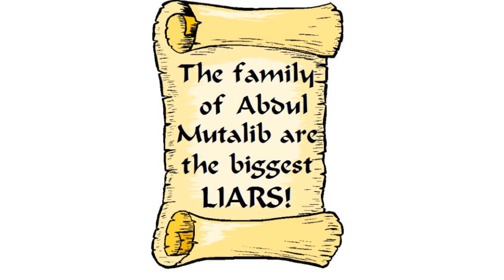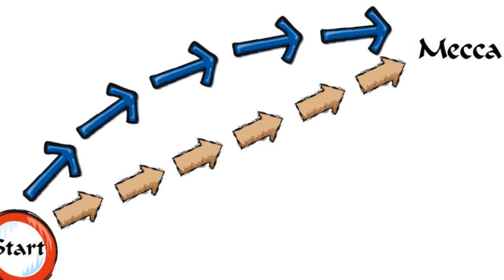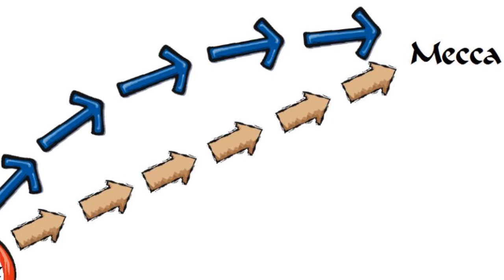Beloved Acquaintances (Episode 8, Part 2): Al Abbas ibn Abdul Mutalib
Episode 8 of Beloved Acquaintances talks about one of the prophet's (PBUH) paternal uncles.